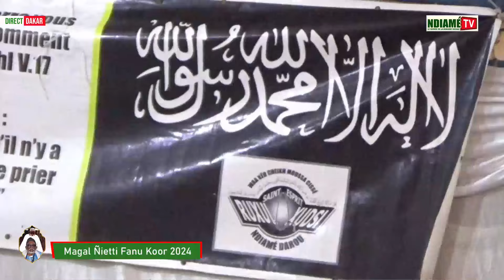Sangue NIANE nena mo guindi Mbaye Ndiaye, Magal Nietti fanou Koor 2024, à Cambérene 2